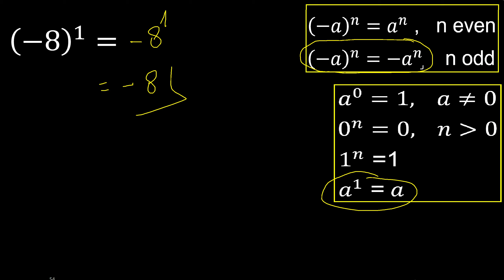minus 8 exponent 1 , -8 power 1 , negative number with parentheses with positive exponent